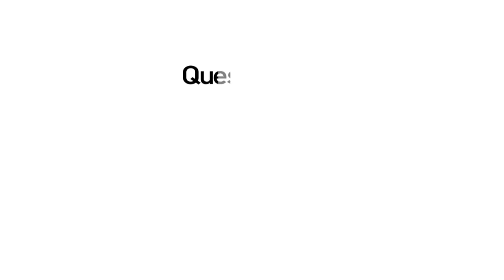Pantelleria Meravigliosa vista dal cielo conil Drone 4k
Pantelleria è un'isola dell'Italia situata nel Mar Mediterraneo, in Sicilia. Amministrativamente appartiene all'omonimo comune italiano del libero consorzio comunale di Trapani.